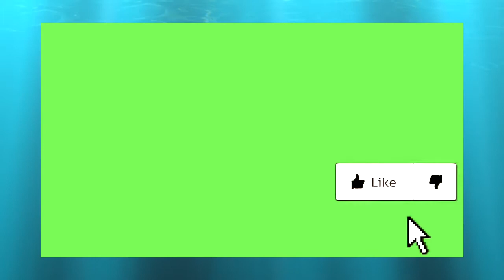DRAGON BALL Z KAKAROT- MYSTIC GOHAN VS SUPER BUU (Majin Buu Absorbs Gotenks)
Dragon Ball Z: Kakarot is a semi open world action role-playing game developed by CyberConnect2 and published by Bandai Namco Entertainment, based on the Dragon Ball franchise, released for Microsoft Windows, PlayStation 4, and Xbox One.
Developer: CyberConnect2

Initial release on - January 17th 2020
Publisher By - Bandai Namco Entertainment
Series: Dragon Ball Z
Developer - Cyberconnect 2
Platforms and Gameplay: PlayStation 4